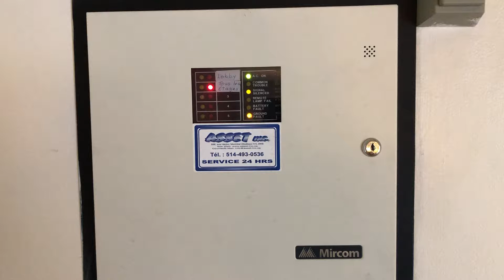SERRURIER MONTREAL NOTD SHAY LOCKSMITH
Alarm issues